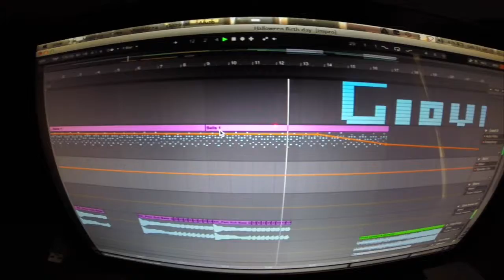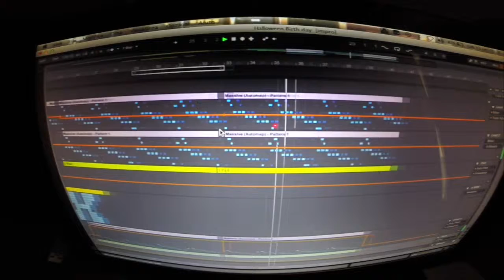GiovaX - Halloween (Original Mix)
Hi Guys ,
this is my last production about Halloween ,
Do you like it?
Enjoy the listening and Happy Halloween !! :D

This Track Is Registered On SIAE and Have THE COPYRIGHT!